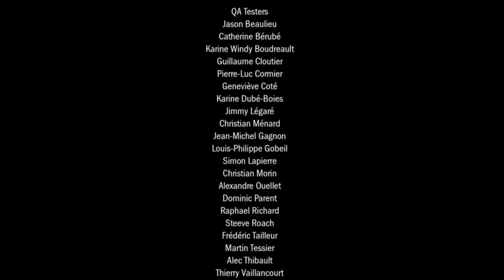The Walking Dead: Survival Instinct (10/10)